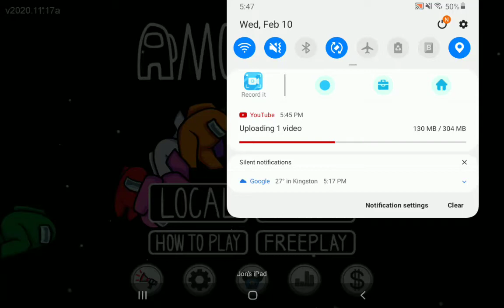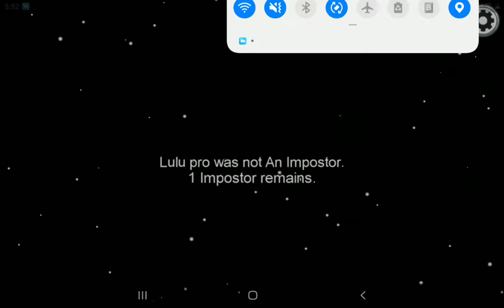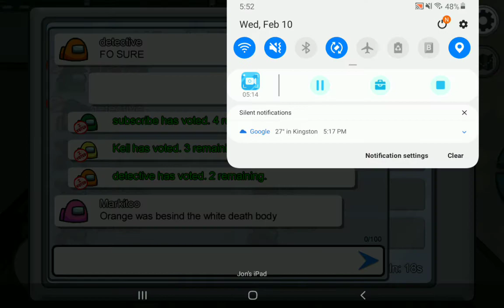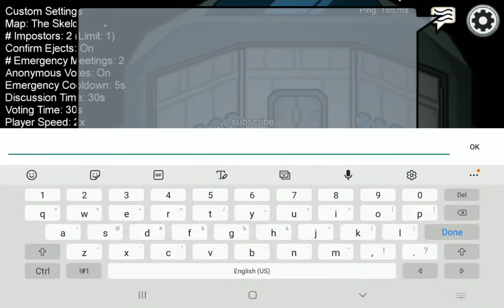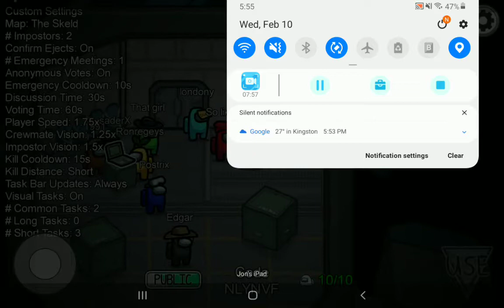among us i guess